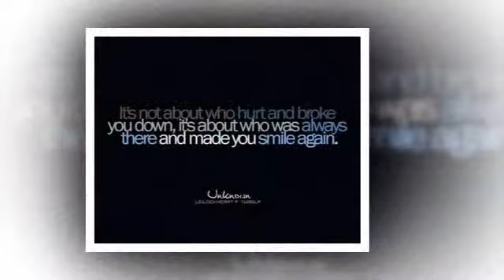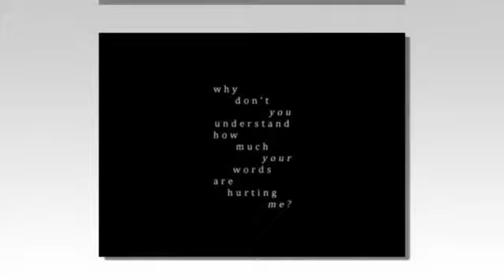I'd Love To Be Your Last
Song used in this video: I'd love to be your last, by Gretchen Wilson

Lyric:
Artist: Gretchen Wilson
Song: I'd Love To Be Your Last
Album: I Got Your Country Right Here

If I had it my way, this would be the first time
That I made love
And I would be the first girl that your hands touched
But we've both done our share of livin'
Taking chances we've been given
I've never been too big on looking back
I don't care if I'm your first love,
But I'd love to be your last

If i could do it over I'd have waited for this moment
So I could give my heart to you unbroken
But if our mistakes brought us together
Does it really matter whether
We were saints or sinners in the past?

All I know is what I see when I look at you
And what I see when I look at you
And all i see is what I'm feeling down inside
And all I'm feeling is this feeling
That I've finally got it right
When I wake up tomorrow I'm gonna wrap my arms around you
And thank my lucky stars I found you
Cause I know your heart has so much more than anyone has
Touched before, and nothing matter more to me than that